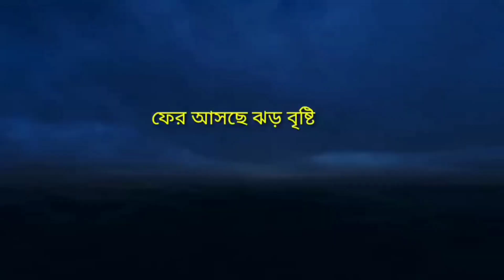আজকের আবহাওয়া খবর ! আজ থেকে তুমুল ঝড় বৃষ্টি ! Weather report ! Weather update today ! weather